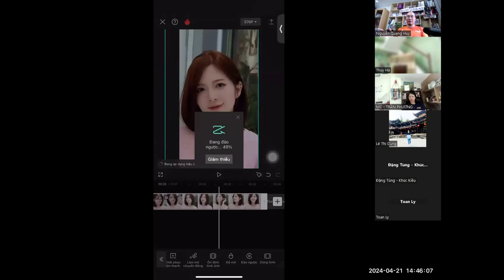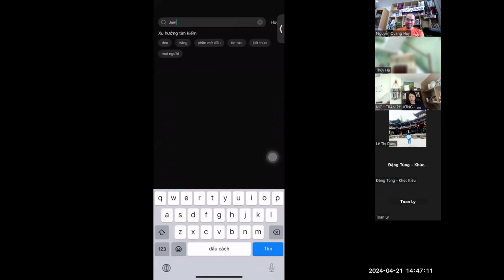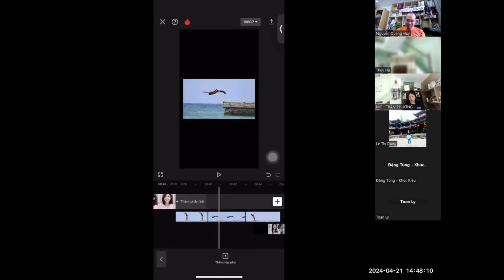Bài 20. Làm mờ video, dừng hình